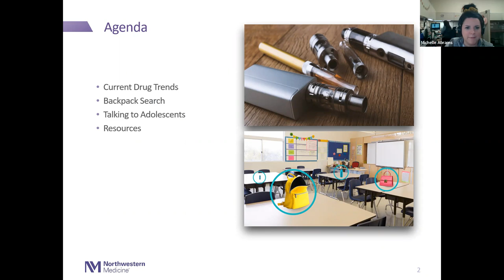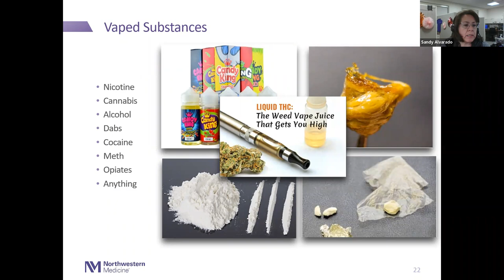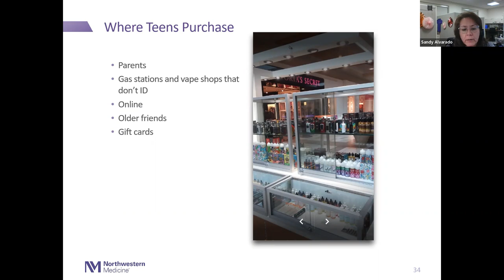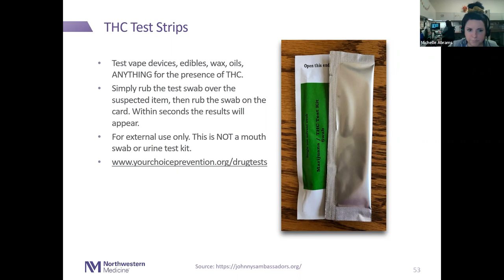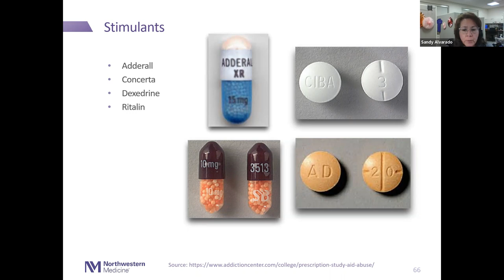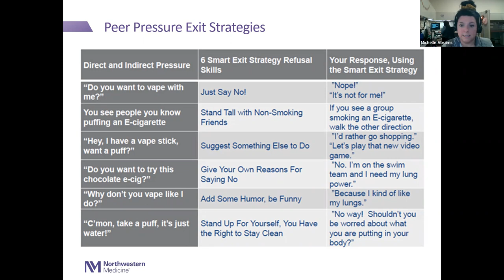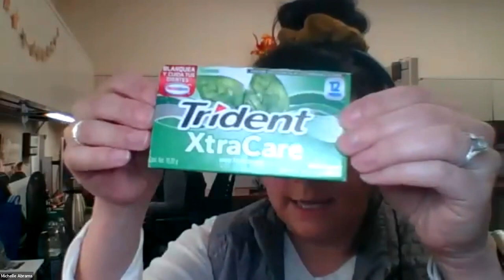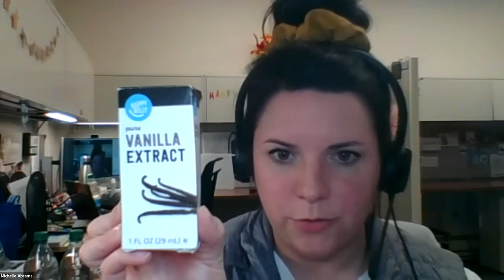Hidden in Plain Sight: Wake up Call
Practical information on current alcohol, vaping and drug trends, learning how to recognize concealment locations and techniques. Presented by Northwestern Memorial HealthCare.

The goal of this presentation is to educate parents and other adults who are influential in the lives of youth so they know what seemingly innocent items can be an indication of substance misuse.

This presentation is for parents, family members, teachers, coaches, community members, community partners, and other adults who are influential in the lives of youth.